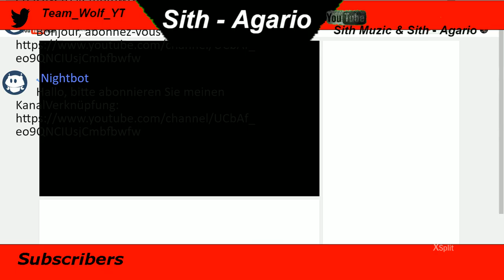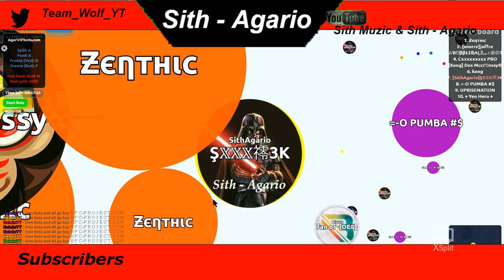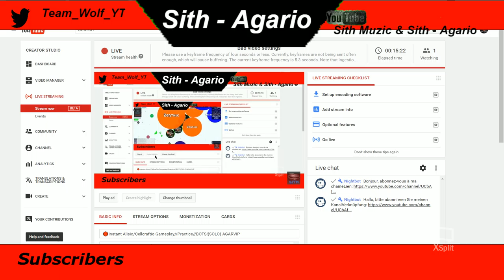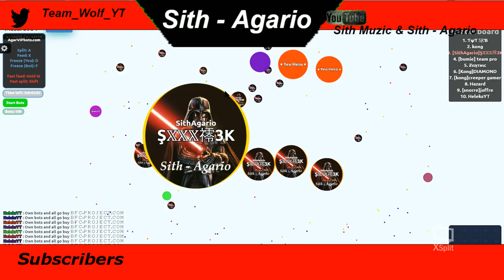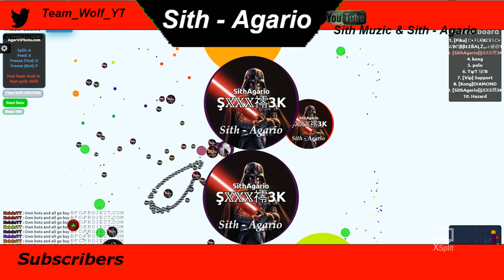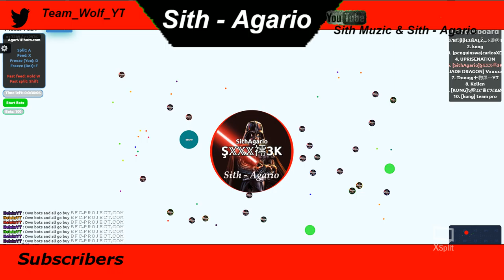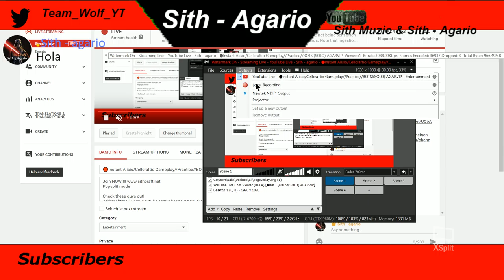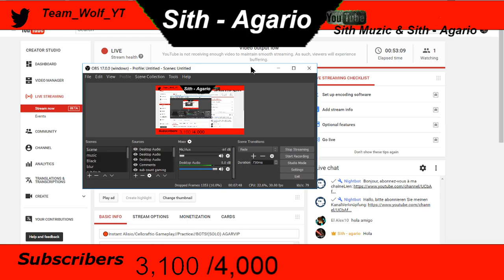🔴Instant Alisio/Cellcraftio Gameplay//Practice//BOTS!(SOLO) AGARVIP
Popsplit mode